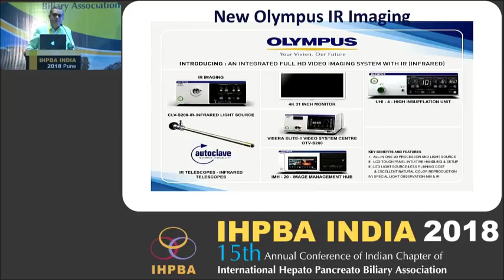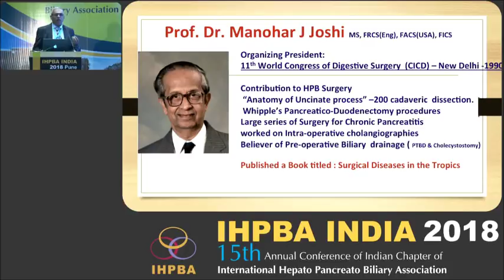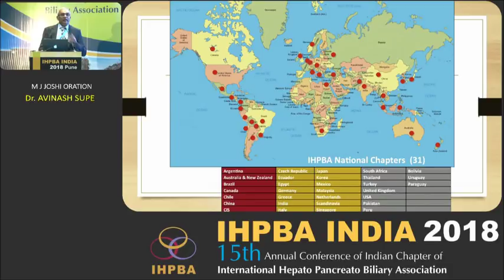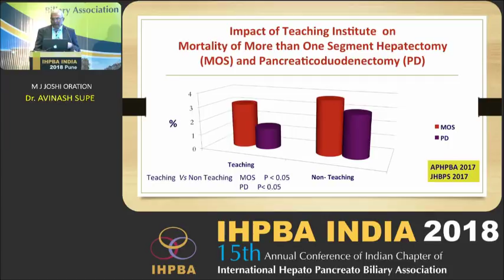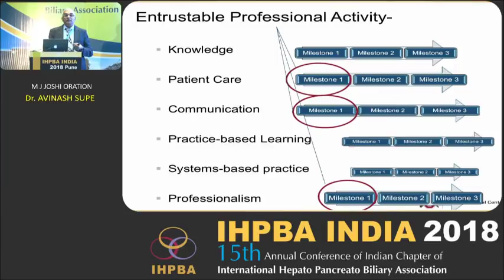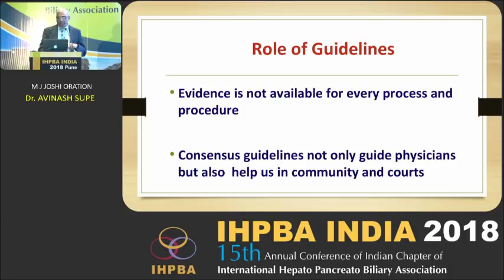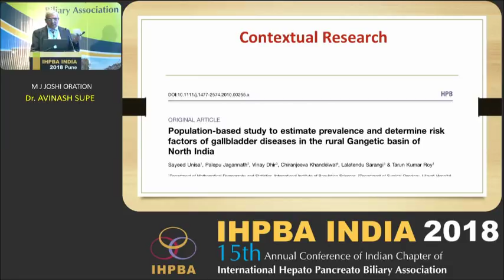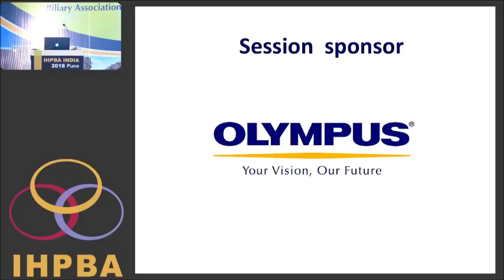IHPBA 2018 Pune oration